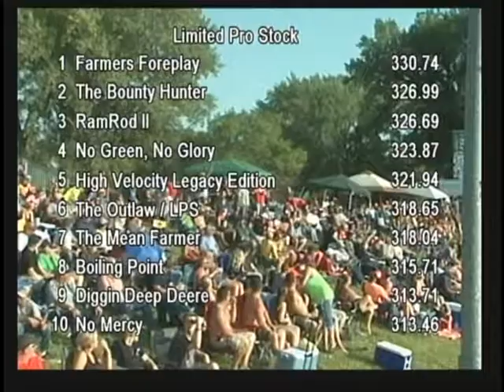Outlaw Pulling - Wisner, NE Saturday Afternoon - Limited Pro Stock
Outlaw Truck and Tractor Pulling Association presents the 4.1 LPS class competing in Wisner, NE.  Be sure to check us out on Facebook for the latest updates, schedules, news and More